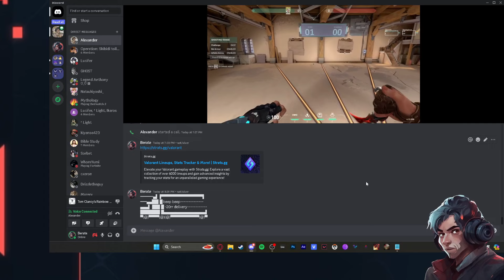Below Diamond? Try This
Intro 0:00
Routine 2:06
Outro 4:52
-Extend for Socials-

-TAGS IGNORE-
Valorant, Valorant Vod Review, Valorant Coaching, Free Valorant Coaching, Radiant Coaching, Radiant Tips and Tricks